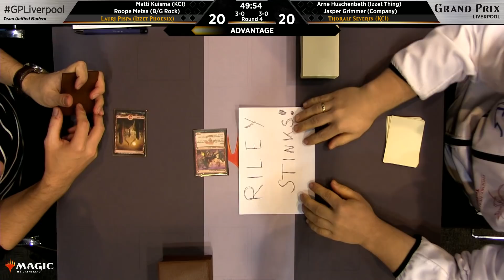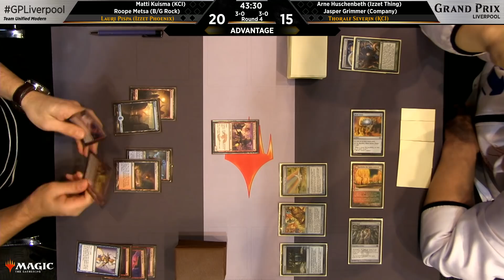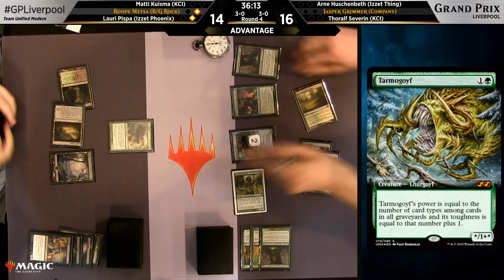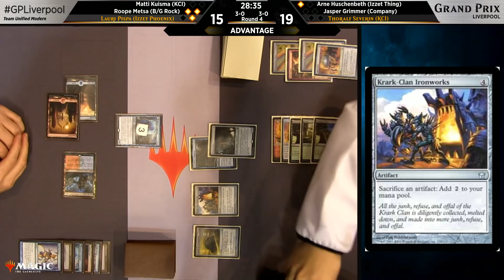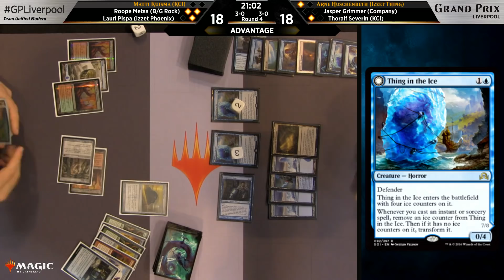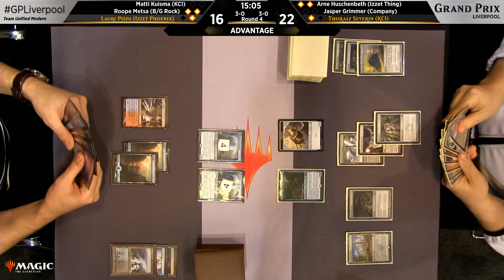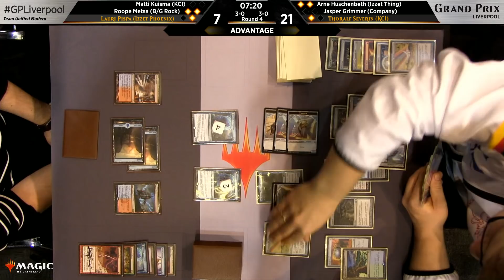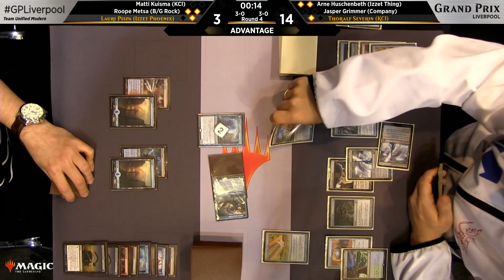Magic the Gathering GP Liverpool 2018 Round 4 Team Modern